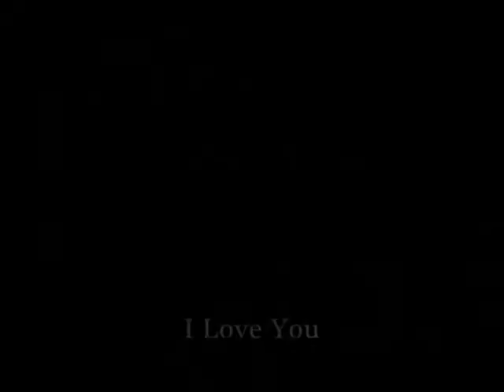I Love You...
well i found this audio on youtube...really fitted how i felt today.

I found that in Solitude i found Chance...hard to explain but she really is like chance in so many ways except she aint him...he was my rock and it was soo hard to give him up but i had literally no choice. :(

Solitude & Chance I LOVE YOU